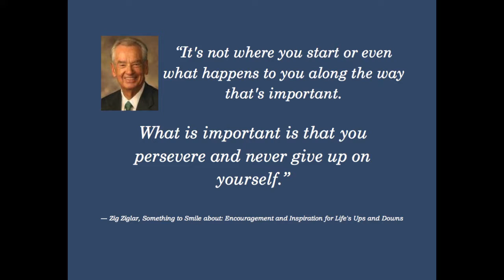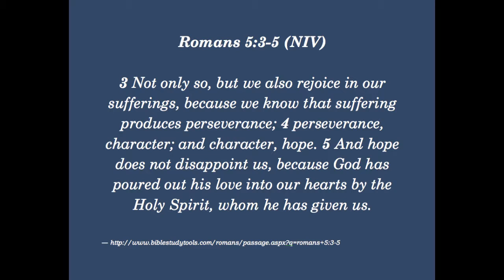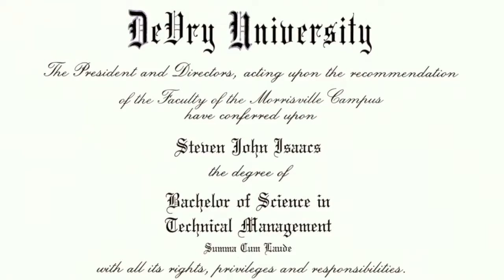2014 DeVry Commencement Speaker Steven Isaacs (Full)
Steven Isaacs gives speech (with intro, award, and pictures)